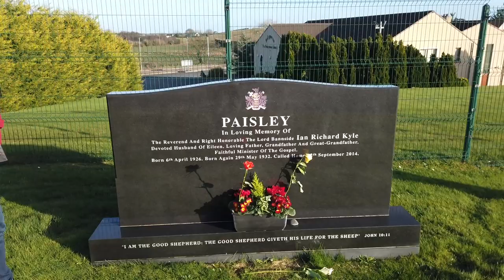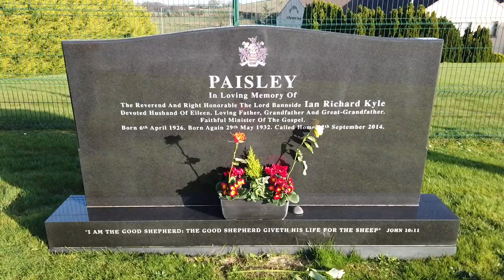Lord Bannside the Rev Dr Ian Paisley 6 April 1926 – 12 September 2014 First Minister of N Ireland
Ian Richard Kyle Paisley, Baron Bannside, PC (6 April 1926 – 12 September 2014) was a Northern Irish loyalist politician and Protestant religious leader who served as leader of the Democratic Unionist Party (DUP) from 1971 to 2008 and First Minister of Northern Ireland from 2007 to 2008.

Paisley became a Protestant evangelical minister in 1946 and remained one for the rest of his life. In 1951 he co-founded the Reformed fundamentalist Free Presbyterian Church of Ulster and was its leader until 2008. Paisley became known for his fiery sermons and regularly preached anti-Catholicism, anti-ecumenism and against homosexuality. He gained a large group of followers who were referred to as Paisleyites.

Paisley became involved in Ulster unionist/loyalist politics in the late 1950s. In the mid-late 1960s, he led and instigated loyalist opposition to the Catholic civil rights movement in Northern Ireland. This contributed to the outbreak of the Troubles in the late 1960s, a conflict that would engulf Northern Ireland for the next 30 years. In 1970 he became Member of Parliament for North Antrim and the following year he founded the Democratic Unionist Party (DUP), which he would lead for almost 40 years. In 1979 he became a Member of the European Parliament.

Throughout the Troubles, Paisley was seen as a firebrand and the face of hardline unionism. He opposed all attempts to resolve the conflict through power-sharing between unionists and Irish nationalists/republicans, and all attempts to involve the Republic of Ireland in Northern affairs. His efforts helped bring down the Sunningdale Agreement of 1974. He also opposed the Anglo-Irish Agreement of 1985, with less success. His attempts to create a paramilitary movement culminated in Ulster Resistance. Paisley and his party also opposed the Northern Ireland peace process and Good Friday Agreement of 1998.

In 2005, Paisley's DUP became the largest unionist party in Northern Ireland, displacing the Ulster Unionist Party (UUP), which had dominated unionist politics since 1905 and had been an instrumental party in the Good Friday Agreement. In 2007, following the St Andrews Agreement, the DUP finally agreed to share power with republican party Sinn Féin. Paisley and Sinn Féin's Martin McGuinness became First Minister and deputy First Minister respectively in May 2007. He stepped down as First Minister and DUP leader in mid-2008, and left politics in 2011. Paisley was made a life peer in 2010 as Baron Bannside.